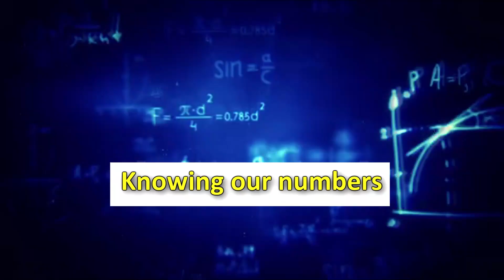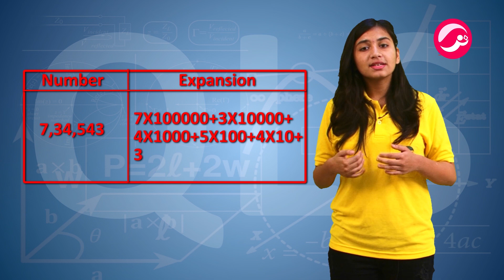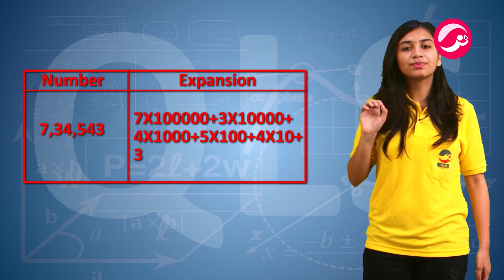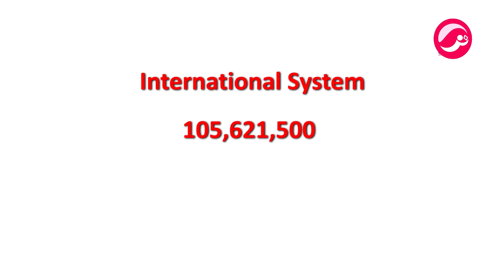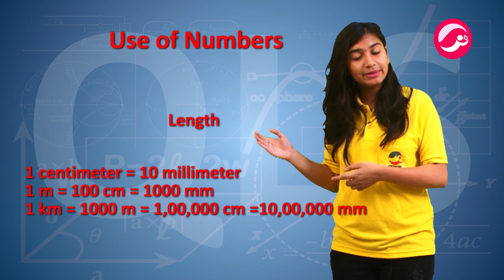Class 6 Maths Chapter 1 | Knowing Our Numbers | Lesson 1.2 | Full NCERT Course | CBSE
✅ In this video:

✔️ Class: 6th
✔️ Subject: Maths
✔️ Chapter: Knowing Our Numbers Chapter 1
✔️ Lesson - 1.2
✔️ Topic Name: Overview - Knowing Our Numbers
✔️ Code - S CB E 0606 MT MT KON C 01 X V DN MR QC A YT
✔️ Topics Covered in This Video: Detailed Overview of the Chapter Knowing Our Numbers Has Been Discussed in This Video.

In this playlist, we cover the complete NCERT CBSE course syllabus for Class 6 Mathematics for session 2023-24.

We'll explore the concept of Introduction ten thousands, a fundamental math skill.

00:30 Overview
02:10 Expansion of Numbers
06:50 Use of commas
08:50 Use of numbers

📢 Available 6th to 12th all Video Subject-wise

Why study from QLS Academy?
We provide quality education with a holistic approach, fostering knowledge and conceptual thinking for a lifelong love of learning. QLS Academy offers free full courses aligned with school curriculum from Class 6 to 12, ensuring you excel in your academic exams.